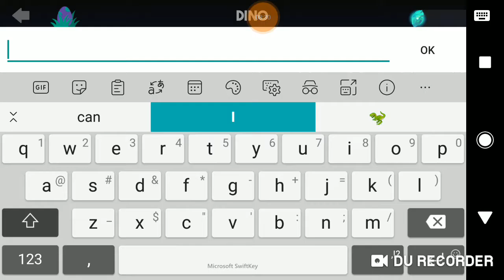EP1 TapTap Dino! Let's-a-start our adventure!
My video recording kinda got corrupt, sorry:(